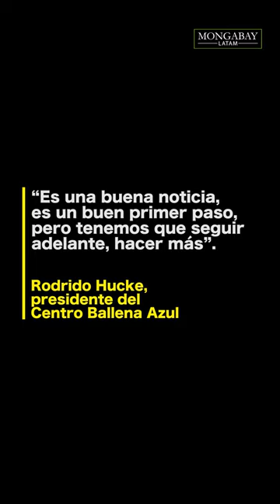Nace Tic Toc – Golfo Corcovado, el parque marino que protege a las ballenas azules en Chile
😀 Luego de más de dos décadas de trabajo por parte de científicos y conservacionistas, finalmente nace el parque marino Tic Toc-Golfo Corcovado, en Chile. 🇨🇱 Esta nueva área protegerá a una de las cuatro áreas que una investigación científica identificó como claves para la alimentación de la ballena azul y que es altamente transitada por embarcaciones. 🙌 Los detalles en HistoriasEn1Minuto ⬇️